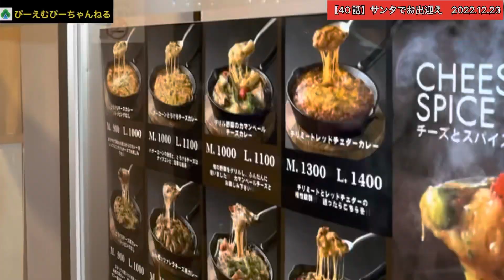【40話】サンタでお出迎え 2022.12.23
2022年クリスマス、お酒の美術館船橋塚田店にて“クリスマスイベント”が開催されました♪常連のお客様との素敵なクリスマスイベントの風景をご覧ください(^^)
2023年も、ご来店をお待ちしております。
📍近日中にチャンネルで取り扱うお店

🌿各店舗SNS